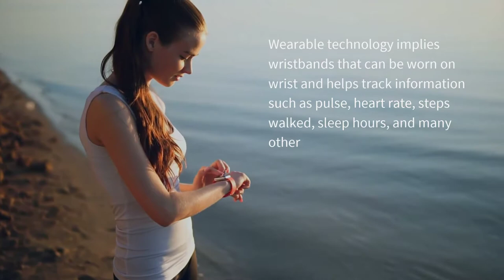Wearable Technology Market to Register a Stout Growth by 2029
The Latest report on wearabletechnology market provides insights about various factors affecting growth of the market during forecast period, get more details